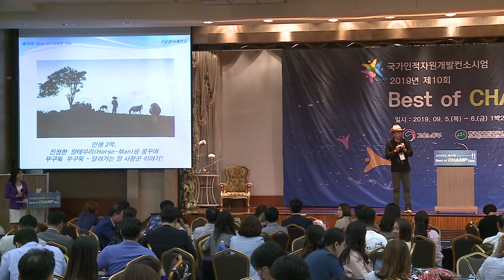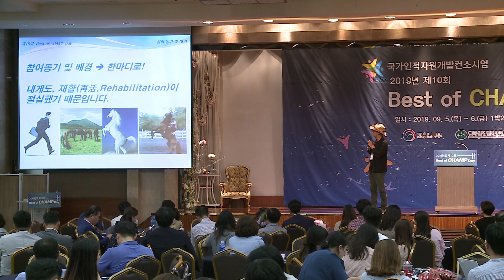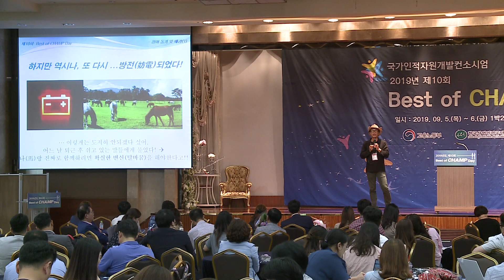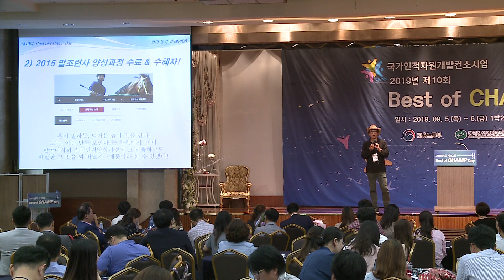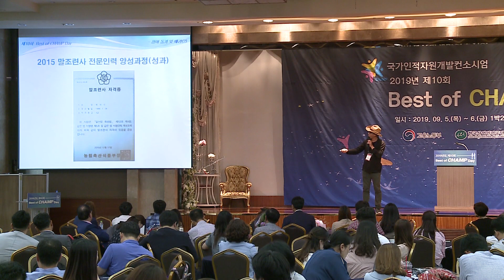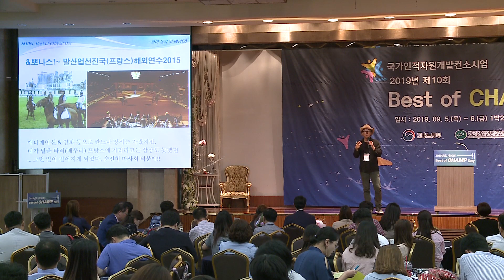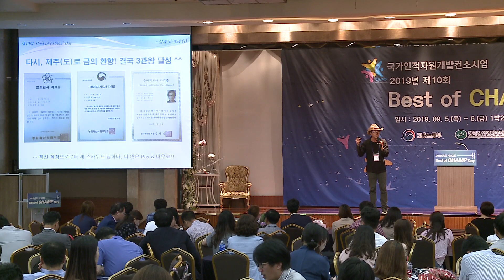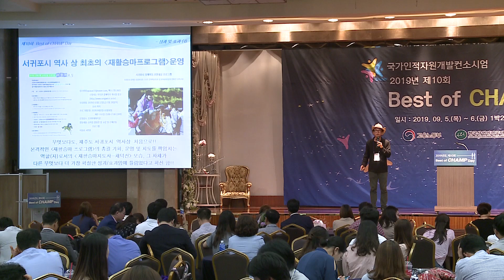한국마사회 채덕신_2019년 챔프데이 수료생부문 대상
- 수료생부문 대상

 - 공동훈련센터: 한국마사회

 - "말띠 생 인간이 운명적인 말과의 만남을 통해 진정한 말사람으로 거듭나다